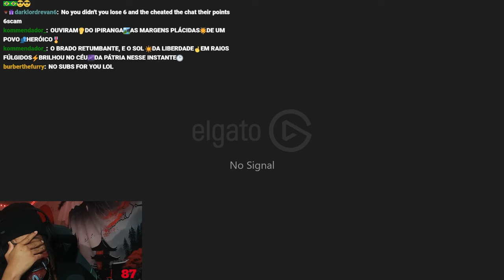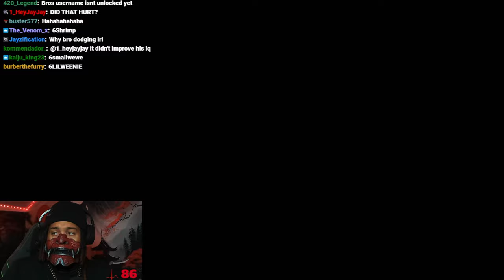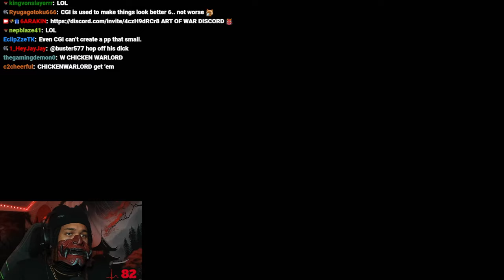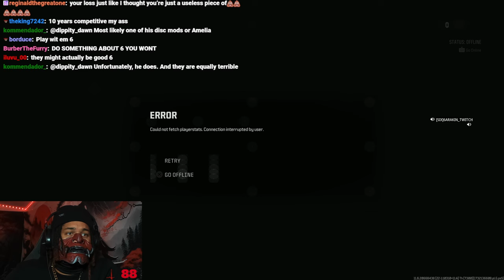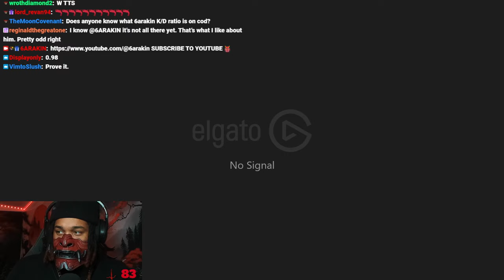6ARAKIN All Losses Part 125 (2 Out Of 2) + 6lilShrimp Hates ChickenWarlord | Shrimp Spam Constantly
Every Lost 6ARAKIN Took, Plus 6ARAKIN 6lilShrimp Hates ChickenWarlord | Shrimp Spam Constantly

@Fe4rlessgamergirl Your Awesome For Starting The Eenie Weenie Teenie Weenie tread